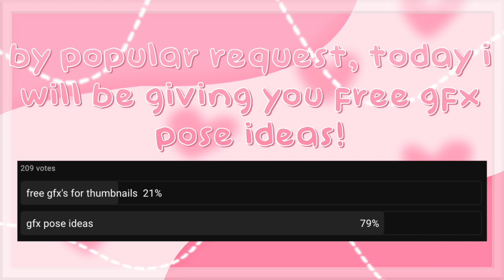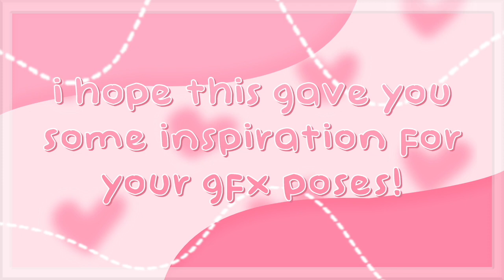15+ free POSES for your ROBLOX gfx || *NO CREDIT* || wraiinbow ♡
𝐡𝐚𝐢 𝐦𝐲 𝐥𝐢𝐭𝐭𝐥𝐞 𝐰𝐫𝐚𝐢𝐢𝐧𝐛𝐨𝐰𝐬
welcome or welcome back to my channel! in todays video, i will be giving you free poses for your gfx's if you're running low on inspiration! all you need to do is find a pose you like, and copy it in blender! no credit is needed :3

𝐜𝐫𝐞𝐝𝐢𝐭𝐬 🌷
video inspirations - suggested by berriess#8619 in my discord server & Floralliq
thumbnail inspirations - none!
the intro is made by me :3

𝐬𝐨𝐜𝐢𝐚𝐥𝐬 🎀
roblox profile (follow to join in game!)

𝐟𝐚𝐪 👛
a: adobe premiere pro, after effects, and imovie
a: I use photoshop and pixlr e (i have a thumbnail tutorial on my channel)
A: I use quicktime player to record my videos

𝐭𝐢𝐦𝐞𝐬𝐭𝐚𝐦𝐩𝐬 🌸
0:00 intro
0:17 poses
2:22 outro

𝐮𝐩𝐥𝐨𝐚𝐝 𝐬𝐜𝐡𝐞𝐝𝐮𝐥𝐞 🤍
i post every friday!
i may post some videos on monday too!

𝐭𝐚𝐠𝐬/𝐤𝐞𝐲𝐰𝐨𝐫𝐝𝐬 💘
xoxo 🌷